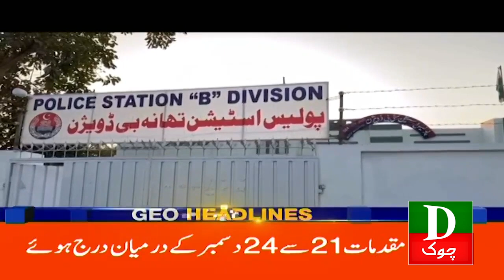Pakistan Latest Headlines 04 PM Asif zardari Ka PTI Kay Haq Me bayan | 25 Dec 2023